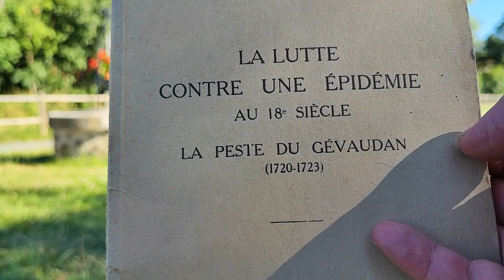Philosophie atypique, réflexion sur l'épidémie avec la peste du Gévaudan 2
Petites réflexions atypiques d'un psychisme autiste Asperger à partir de la lecture du livre de Pierre Chauvet : « la lutte contre une épidémie au XVIIIe siècle.
La peste du Gévaudan 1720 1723 ».
De la similitude entre la période que nous avons vécu avec la Covid et cette épisode de peste au XVIIIe siècle